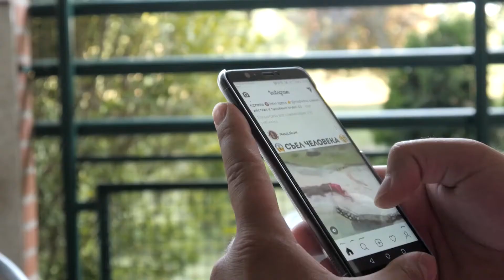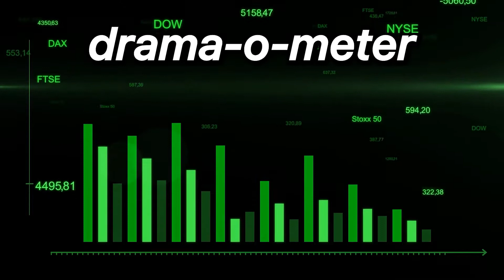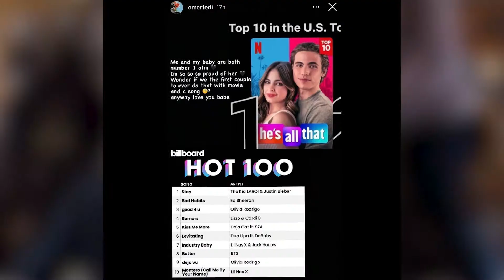Omer Fedi CONFIRMS his relationship with Addison Rae!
Omer Fedi CONFIRMS his relationship with Addison Rae! The drama to spill today is too much for you to ignore, so sit tight, grab your tea and enjoy this tea sesh session with Mood Gossip.

0:00 - INTRO
0:29 - Success Story of Addison Rae
1:25 - Omer Fedi in Relationship with Addison?
3:05 - Omer Fedi CONFIRMS his relationship with Addison!
4:15 - Braddison is over forever!
5:30 - Outro
Do you think that Addison will also come up with the same announcement as Omer Fedi?

Mood Gossip always covers the best news for you and presents you with the hottest tea possible. Keep Loving! ❤️🤗💕